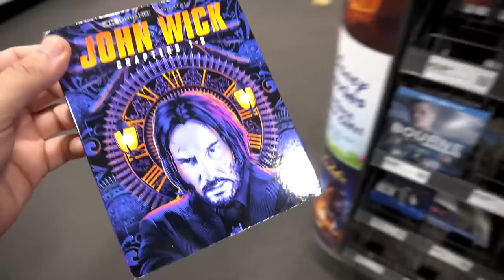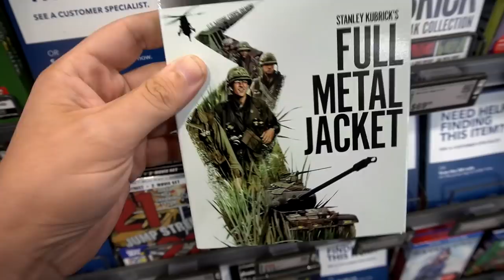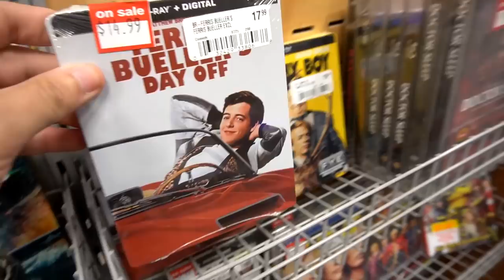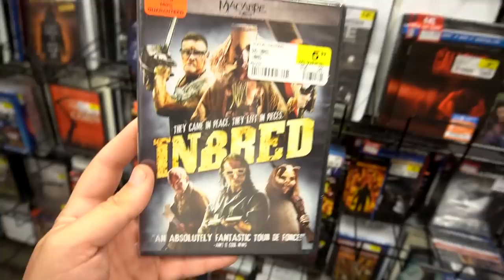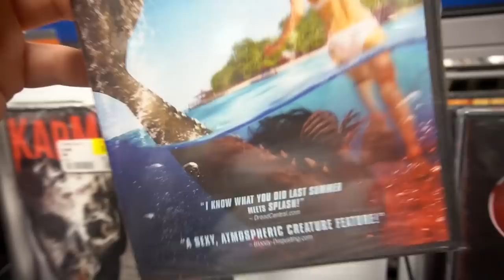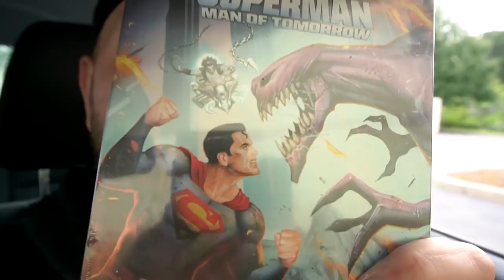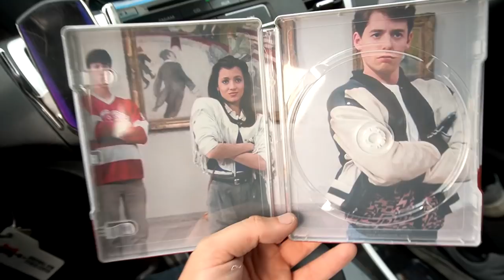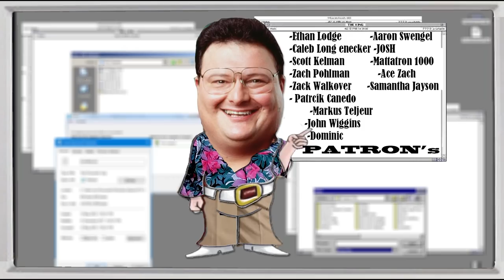Blu-Ray Hunting w/ Susan Reviews!!!! Steelbooks!!!!Blu-rays!! Dvds & much more!!!!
Mailing Address
"P.O.BOX 175 Abington MA 02351"

T-SHIRTS
TSHIRT 1: